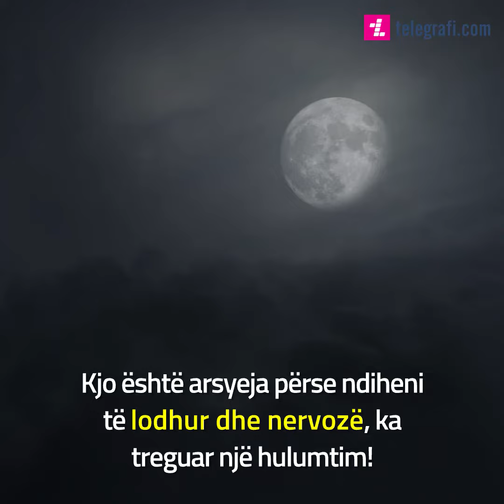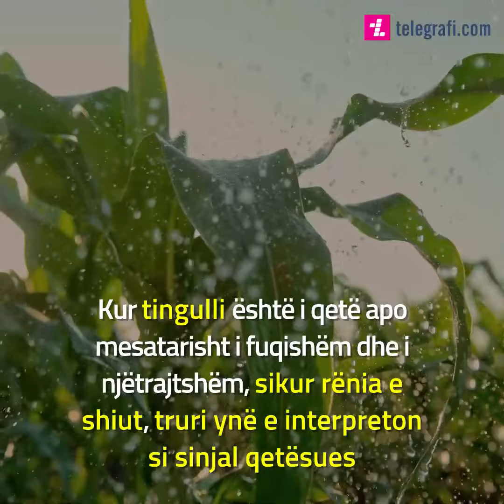Nuk keni dëshirë të ngriheni nga krevati kur është mot i zymtë dhe me shi?